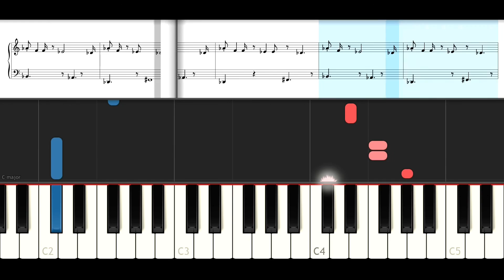Sia - Confetti (EASY Piano Tutorial )